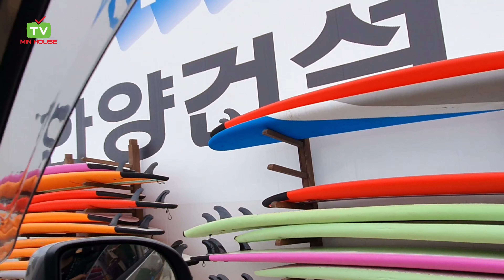Xem Lướt Sóng || Mùa Hè Sôi Động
💥 Mùa hè đã đến mời mọi người cùng gia đình Min đi biển dạo chơi xem lướt sóng vui vẻ cuối tuần...

© Bản quyền thuộc về @minhousetv  ✅
© Copyright by @minhousetv  ➜ Do not Re-up ❌